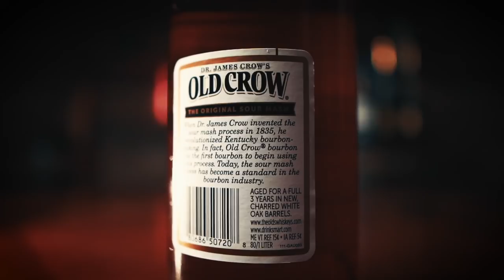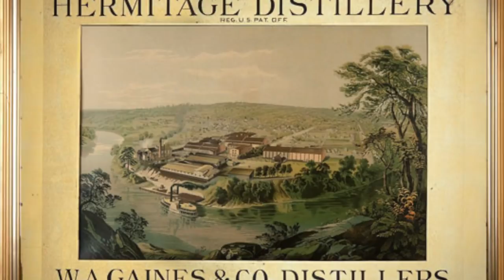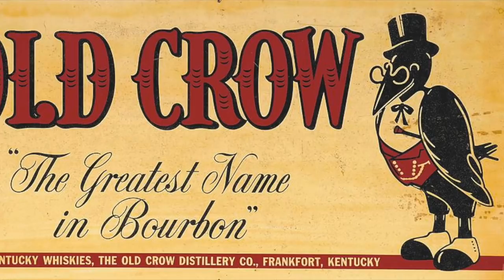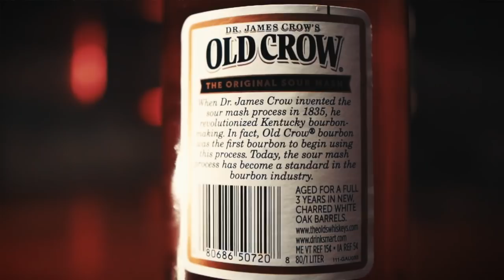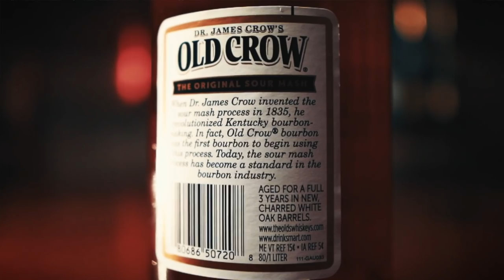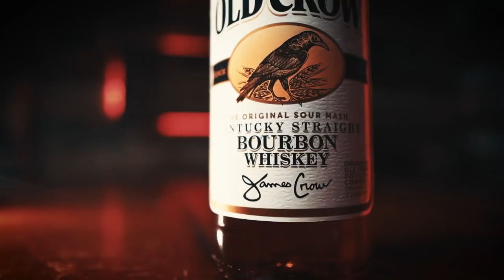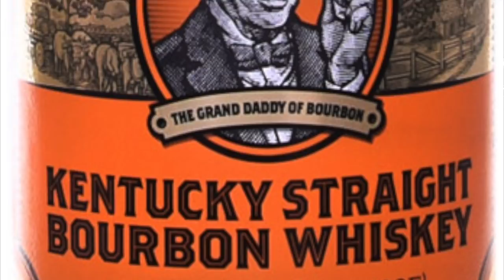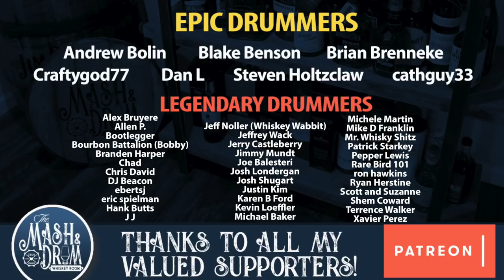WHAT'S ON THE SHELF WEDNESDAY | Old Crow Bourbon! What happened to this once popular brand?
Old Crow Bourbon has one of the most storied and proud histories in bourbon. Once one of the most popular brands in the world, Old Crow lost its notoriety and quality after prohibition and is now distilled at Jim Beam using a typical Jim Beam mash-bill, bottled at 80 proof and retails for only about $12!